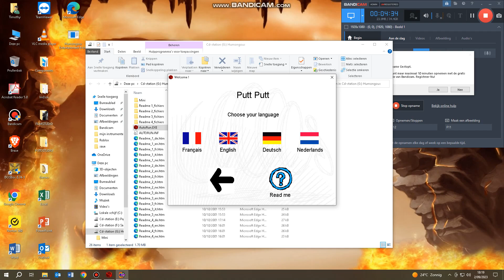Transposia Demos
Ik heb zelfs Putt-Putt gespeeld.